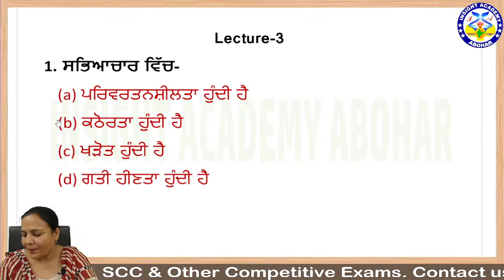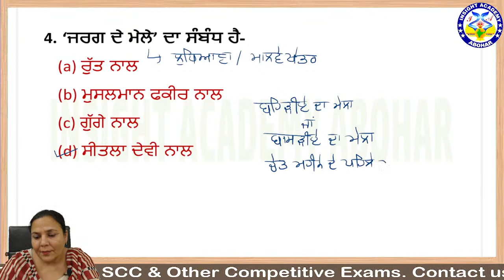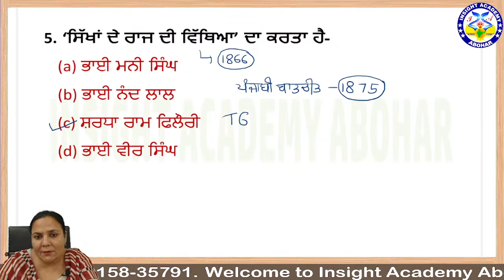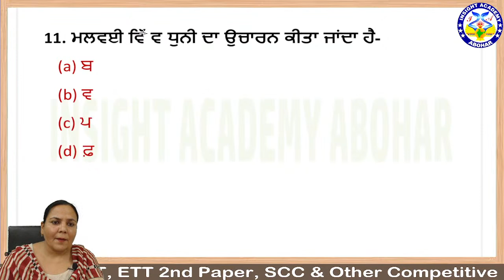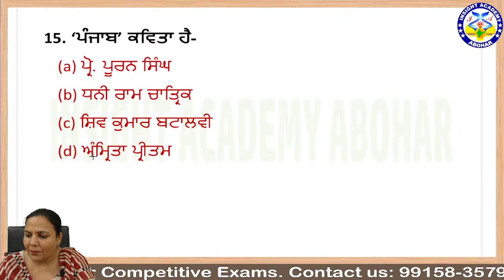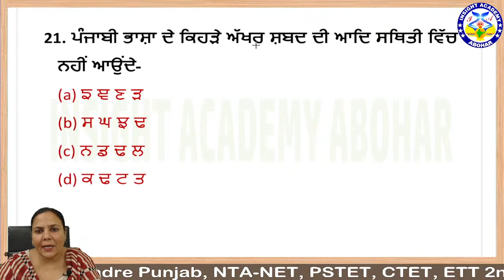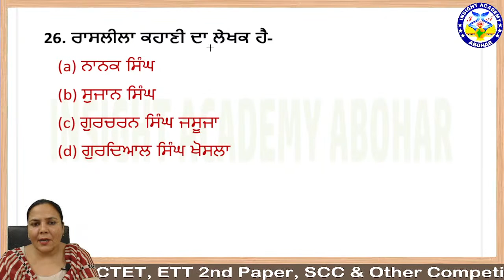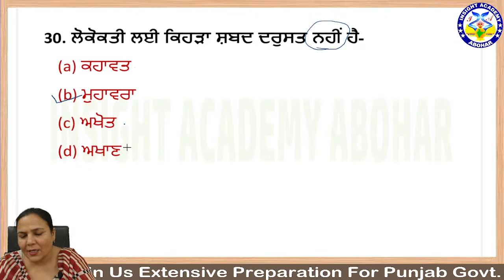ETT Cadre 5994 Punjabi / MCQ Lecture 3 / By Paramjeet Kaur | Insight Academy Abohar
ETT Cadre 5994 Punjabi MCQ Lecture By Paramjeet Kaur | Insight Academy Abohar

Online Coaching Start For Master Cadre, ETT 2nd Paper, Punjab Govt. Exams, SSC, BANK, RAILWAY And Other Competitive Exam.